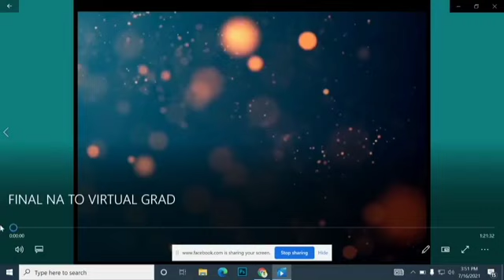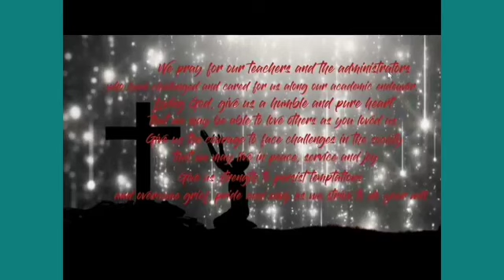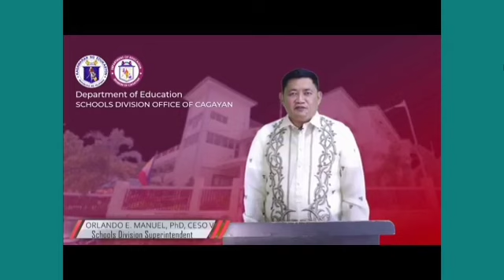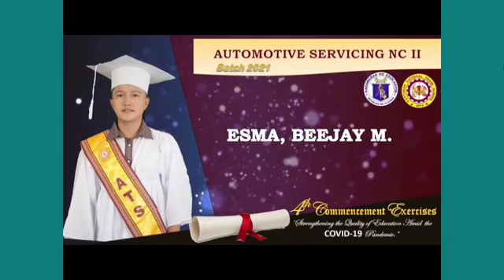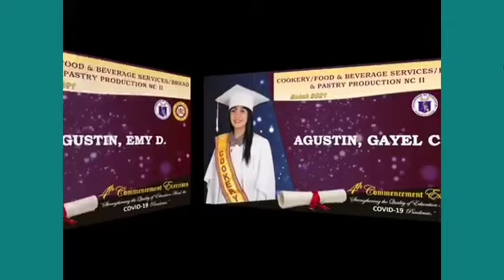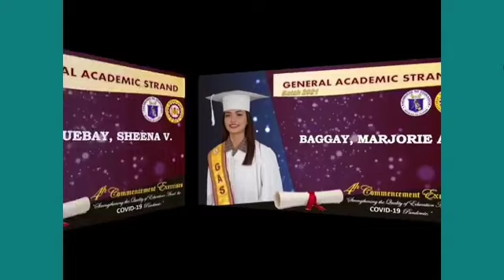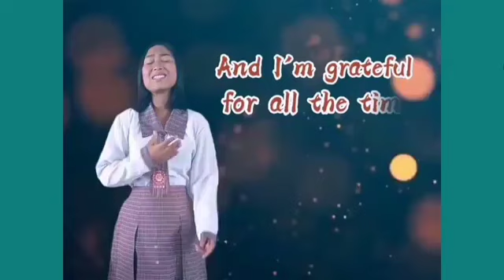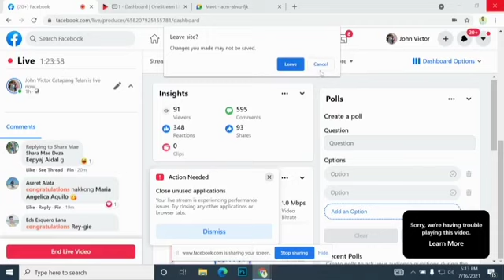4th Commencement Exercise Senior High School (1st Virtual Graduation 2020/2021)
Burst out the seams
Never stop trying
Give it nothing but your best..

Congratulations to all graduate
Congratulations to all parents
Congratulations to all teacher and warmth thanks..

Especial congratulations to my twins looking for your next journey..

Thanks Papa God🥰🥰🥰

Gattaran National Trade School#